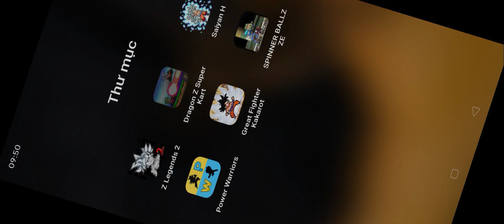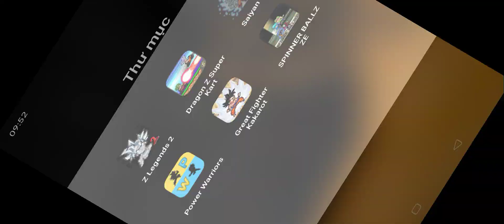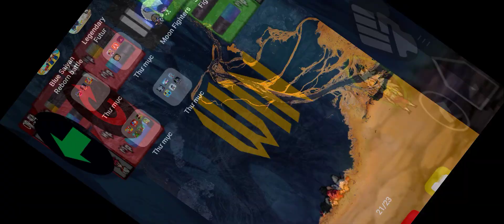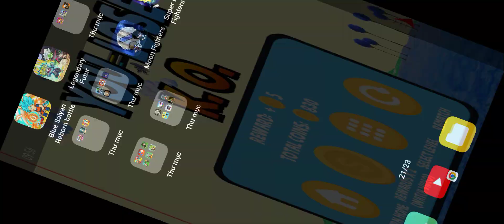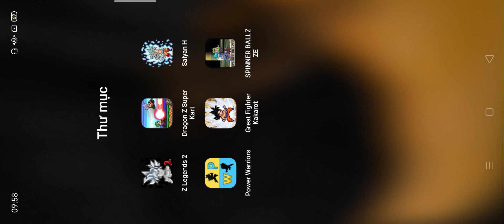Z Legends 2,Dragon Z Super Kart,Saiyan H,Power Warriors,Great Fighter Kakarot,SPINNER BALLZZE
Android gameplay
iOS gameplay
gameplay